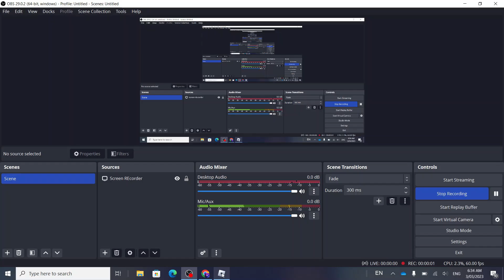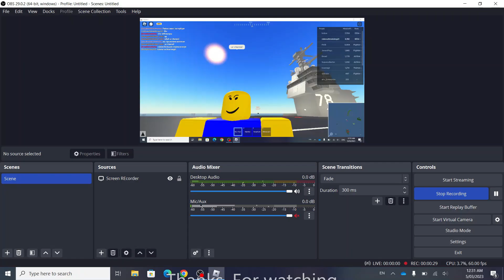The Jaw-Dropping Difference Between Old and New F/A-18s!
Are you curious about the jaw-dropping difference between old and new F/A-18s? Then check out this video!

In this Ptfs roblox Fa18 video, we take a look at the new F/A-18s and the amazing difference they make. From the design to the features, this video is a must-watch for any aviation enthusiast!